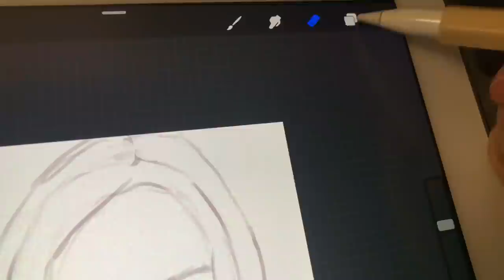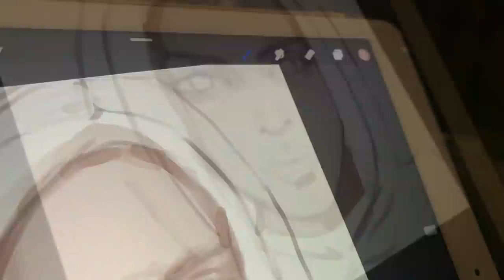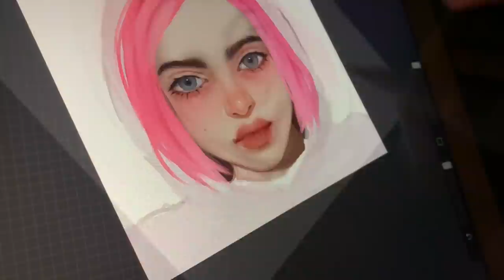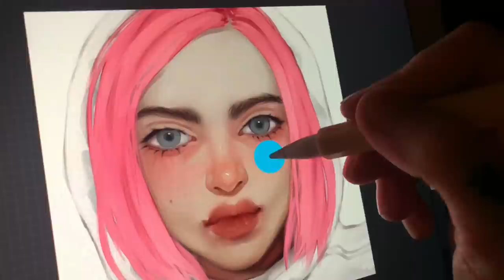Coming out of my voice & painting process in Procreate. Bluesssatan voice-over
and Sorry for my English...

iPad Pro 12.9 + Apple Pencil + Procreate app + my OWN brushes for Procreate app